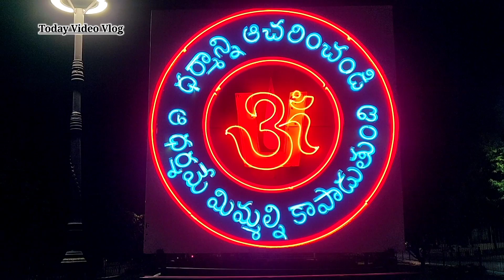तिरुपति बालाजी दर्शन पार्ट 1 || TIRUMALA TIRUPATI BALAJI DARSHAN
आंध्र प्रदेश में स्तिथ तिरुपतिबालाजी मंदिर एक बहुत ही अच्छी व दर्शनीय स्थल है जहां जाने के बाद आपको अति आनन्द की अनुभूति होगी यहा पर तिरुपति बालाजी का मंदिर है जो विट्ठल भगवान को समर्पित है बालाजी के यहा आने वाली दर्शनार्थी में से अधिकतर लोग मुंडन करवाते है